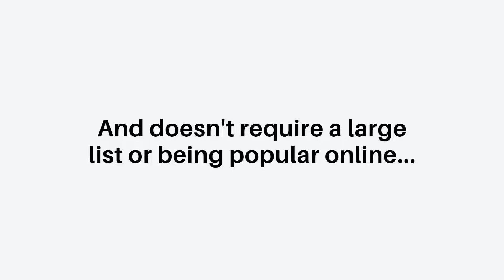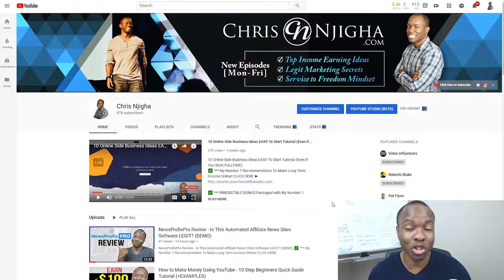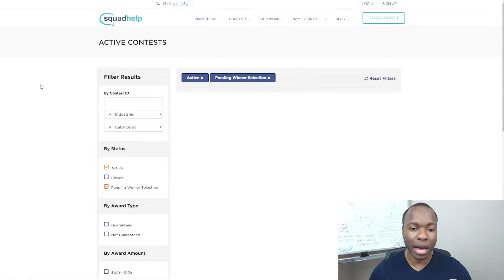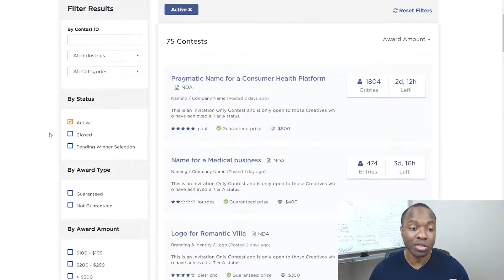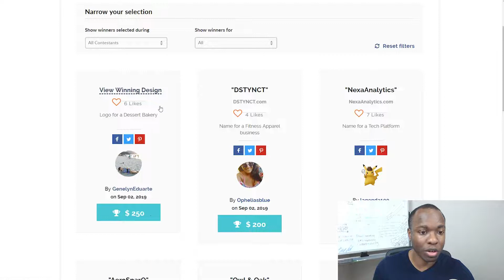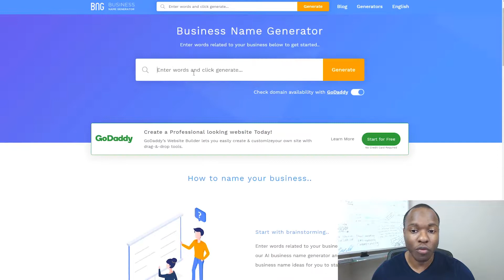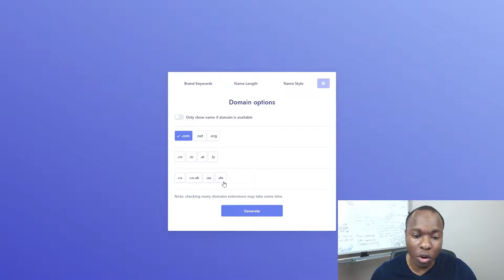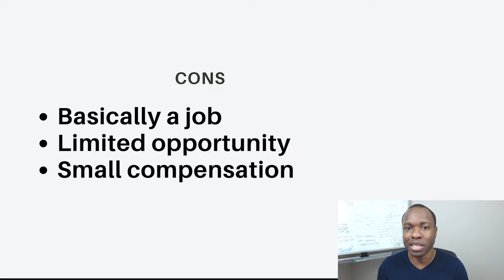Earn $200-$400 Typing Out Simple Names (Make Money Online Worldwide)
✅ *** My Number 1 Recommendation To Make Long Term Income Online!

Would you think I was crazy if I told you making money online was as simple as just typing names?

Well in this exciting episode, I will show you how you can work from home and make some decent Paypal money just by submitting business names online.

I will show you how to get started by going to a website called Squad Help and creating an account.

Once you are signed up you can submit names into the contest with the chance to real cash money paid to you into your Paypal account.

Be sure to stay to the end, where I share some secrets to coming up with winning names that anyone can do anywhere in the world!

Chris Njigha

Check out this video on Earn $36.00+ Just Listening To Music On Your Freetime (SONGBIRDS DREAM!)